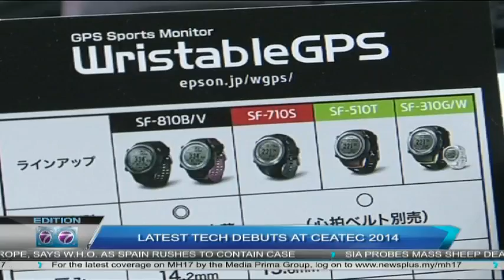Ceatec Japan | Latest Tech Debuts At Ceatec 2014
LATEST TECH DEBUTS AT CEATEC 2014

It is all about wearable devices and robot technology at this year's
CEATEC gadget show in Tokyo.

Smart glasses are giving consumers the added edge, and you can even find yourself a ping-pong buddy.

Let's take a look. These glasses can give you a new way of seeing the world.

The BT-200 from Epson is the next generation of augmented reality platforms and, according to the producers, can open up a whole new world for the entertainment, manufacturing and medical science industries.

Toshiba meanwhile is showing off a glassware prototype and have their eyes firmly on Google.

Epson is also promoting a range of smart watches including the

WristableGPS while  Pulsense measures the pulse and tracks physical activities throughout the day.

Now it would not be a gadget show in Japan without some robots.

These cheer leading robots, developed by Murata, bob about without crashing into each other.

And if you are stuck for a table tennis partner, then perhaps this ping pong robot, developed by healthcare electronics maker, Omron, could be your new buddy.

The three-legged robot watches its human opponent to predict the ball's path, but the robot is still easy to beat for now.

CEATEC runs until this Saturday.

Searches related to ceatec japan :
ceatec japan 2012, ceatec japan 2014, ceatec japan 2008, ceatec detailed exhibitor information, ceatec 2010 news, ceatec exhibition, ceatec 2012, ceatec japan 2011

pong-playing-bugs-tiny-cheerleaders-The-latest-innovations-robotics-